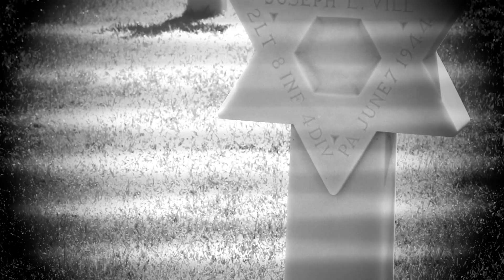DESTRUCTION - Inspired by Death (OFFICIAL VISUALIZER VIDEO)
Mike plays DEAN guitars & ENGL Amps
Damir shreds on JACKSON guitars & PEAVY amps